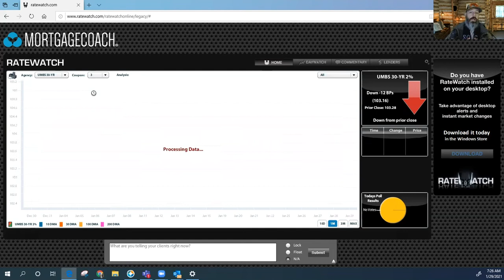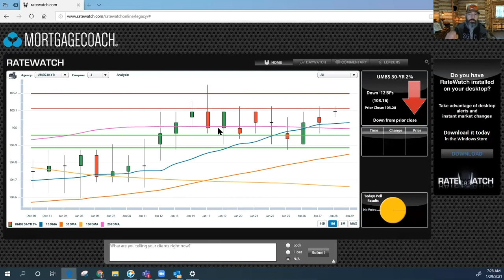Knowledge does not apply itself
You must act on what you know.
Created 01/29/2021